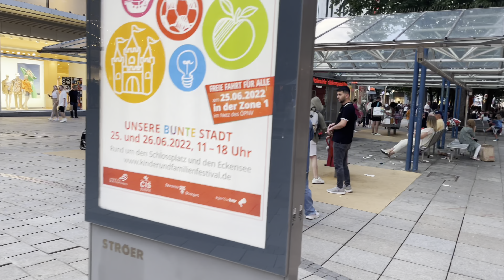[4K] 🇩🇪 Stuttgart Virtual Walking Tour | Summer Walk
Get ready to immerse yourself in the beauty of Stuttgart, Germany with our high-quality 4K virtual walking tour! Join us on a captivating journey as we wander through the city's historic streets, marvel at its impressive architecture, and soak in the vibrant atmosphere. Discover Stuttgart's rich heritage, from its medieval origins to its modern cosmopolitan vibe. Wander through its bustling marketplaces, picturesque squares, and lush parks, all from the comfort of your own home. Whether you're a history buff, an architecture enthusiast, or simply looking for a virtual adventure, our Stuttgart walking tour in stunning 4K quality is the perfect way to explore this captivating city. Join us and let the sights and sounds of Stuttgart transport you to a virtual world of exploration and wonder!